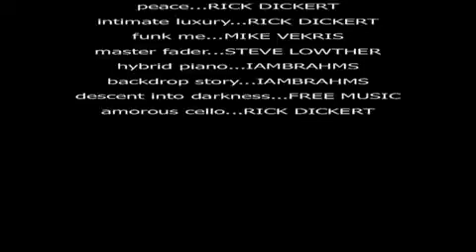Dawn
"Dawn, a young doctor who takes in hospice patients, befriends an elderly drifter who often stayed outside her hospial. He agrees to hospice, but to no further medical care; still, Dawn feels a strong affinity for this man. Her mother shuns any contact with Dawn's patients, fearing contagion; but when the drifter's condition worsens, Dawn insists she help. Her mother then recognises this man as Dawn's father, who had abandoned his family-- he'd sought Dawn out, fearing he had little time left."